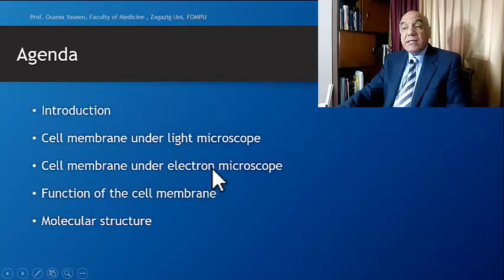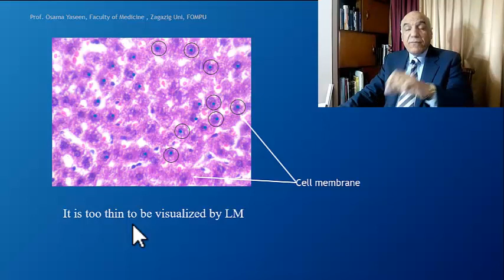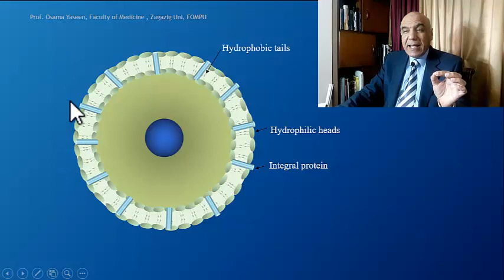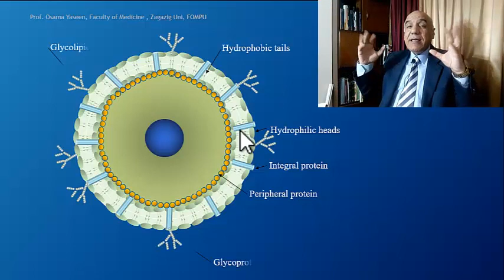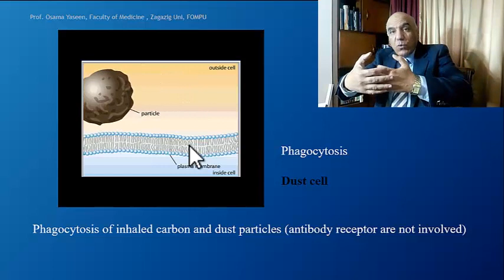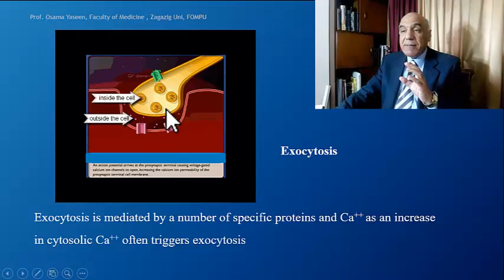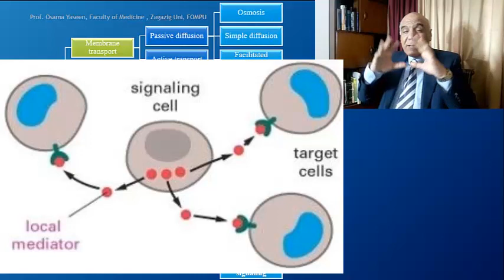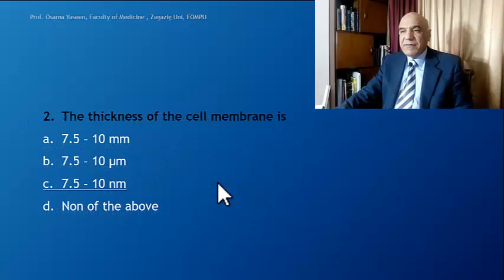Cytology 1- Cell Membrane